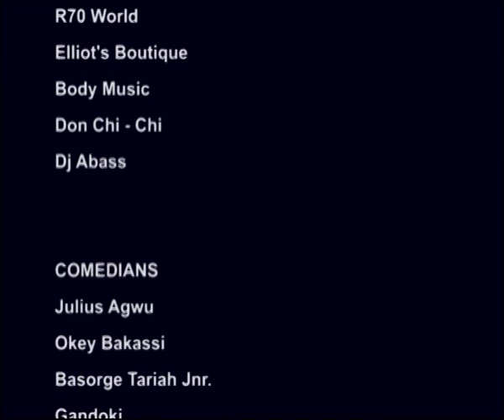Julius Agwu - Crack Ya Ribs [Live in London @ Hackney Empire]